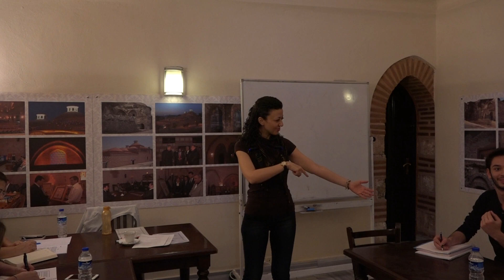DİYAFRAM NEFESİ EGZERSİZLERİ (Deniz Çevik)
Merhaba,
Sınıfıma hoş geldiniz:) İyi bir konuşmacı olmak için öncelikli şart, doğru nefes almayı bilmektir. Dil konusundan sonra diyafram nefesinin önemini ve egzersizlerini öğreniyoruz. Eğitim süresi boyunca da her dersin başında egzersizlerimizi yapıp, sonrasında uygulamalara geçiyoruz.
Bu video ile birlikte komutlara uygun olarak ve tam bir odaklanma ile diyafram egzersizi yapabilirsiniz. Burada egzersizlerin bir kısmı var. Oyunculuk, şan ve nefes eğitimlerimi alırken öğrendiklerimi adım adım paylaşıyorum. Diyafram konusunu derinlemesine öğrenip, hayatınıza almanızı tavsiye ederim.

GÜZEL KONUŞMAK İYİ GELECEK!

**Videoyu beğendiyseniz, lütfen beğen butonuna basmayı unutmayın.

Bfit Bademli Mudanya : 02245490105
osmek.osmangazi.bel.tr
Facebook : Diksiyon kursu - Deniz ÇEVİK
İnstagram 2: denizinmavilikleri
İnstagram 3: bursadiksiyon